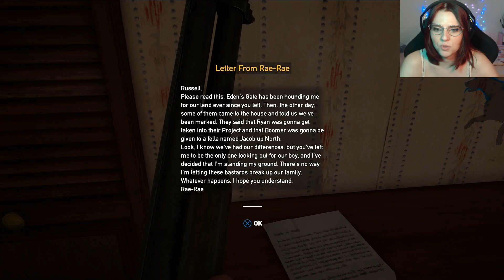Let's Livestream Far Cry 5 #002 — Nah to the ah to the, no, no, no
Welcome to Hope County, Montana, the land of the free and brave, but also the home of a fanatical doomsday cult. Rook has to stand up to cult leader Joseph Seed and his siblings, the Heralds, to spark the fires of resistance and liberate the besieged community.